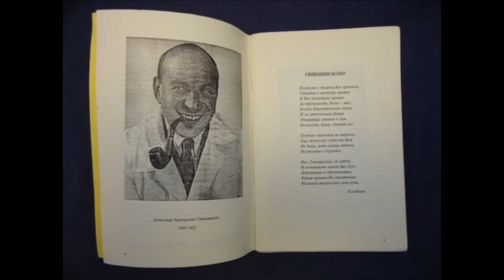К 90-летнему юбилею академика Юрия Викторовича Наточина "Я этим живу", часть 1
(с) ИЭФБ РАН